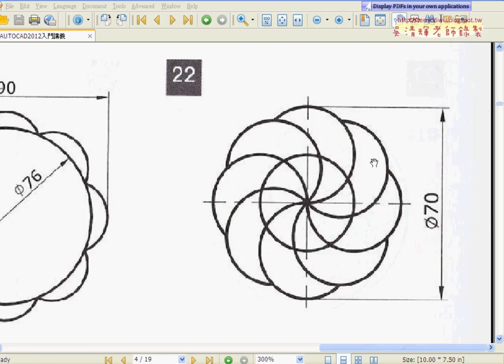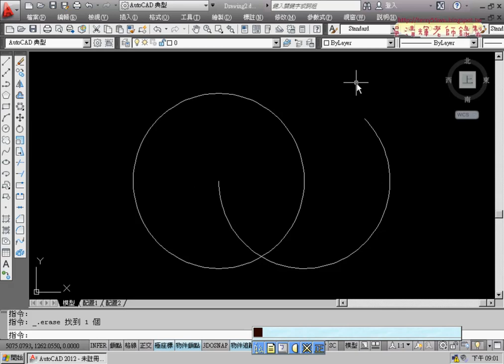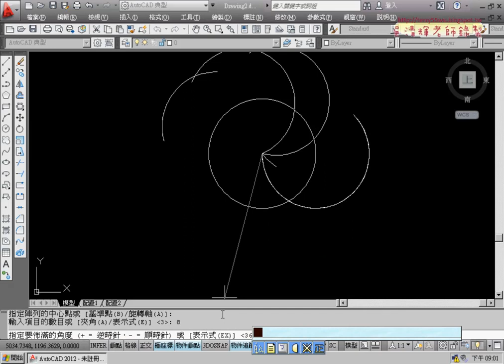07 範例22旋轉與環形陣列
01_範例19(矩形相對座標與物件追蹤)
02_標註編輯與背景顏色更改
03_範例20(極座標與物件追蹤)
04_範例20(距離角度畫法)
06_修改角度單位到小數點第一位
07_範例22(旋轉與環形陣列)
08_範例23(鏡射與切切半)
09_範例24(偏移與畫弧)
10_範例25(複製陣列用法)

課程特色：
1.完全是何沒基礎者學習。
2.不用記任何指令。
3.先熟悉使用環境與基本題。
4.把證照題範例，可學繪圖也可學會證照題，進而取得專業證照。